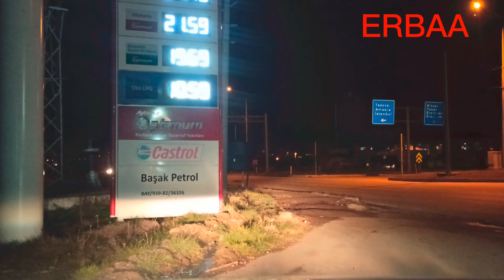ERBAA MASAl KIR BAHÇESİ YANINDAN ERBAA ÇARŞI MERKEZ KÖŞE MAHAL YANI 23 Mart 2022